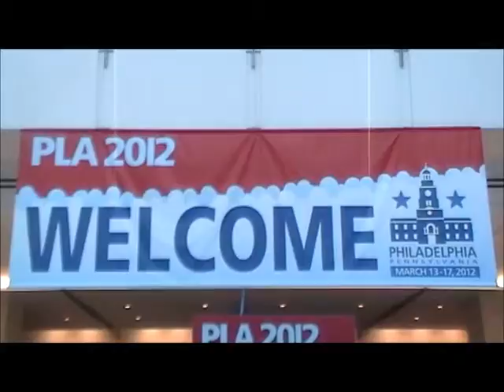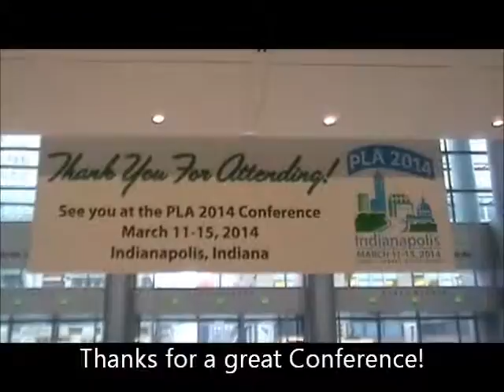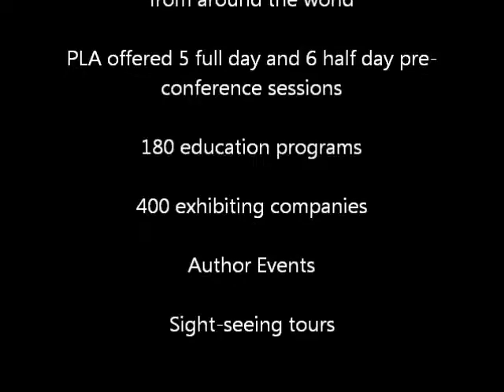PLA 2012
A video journal of our trip to PLA 2012